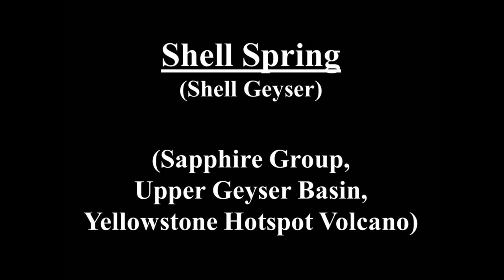Shell Spring (Shell Geyser) (2013-2014) (HD)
Shell Spring (Shell Geyser) (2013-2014)

Geysers are hot springs that episodically erupt columns of water. They occur in few places on Earth. The highest concentration of geysers anywhere is in the Upper Geyser Basin at the Yellowstone Hotspot Volcano (northwestern Wyoming, USA).

Shell Spring is a frequently erupting geyser in the Sapphire Group of Yellowstone’s Upper Geyser Basin.  It is located about 30 meters west of Jewel Geyser.  Bulbous lobes of geyserite surround Shell Spring’s vent.  Pustulose to nodulose geyserite is present along the periphery.  Eruptions involve low to moderately low splashing.  When water levels are low, a small side vent on the southwestern side of the main vent engages in chugging/rhythmic sputtering.  The name “Shell Spring” is in reference to its resemblance to the folds and sulci of the interior surface of an articulated tridacnid bivalve shell (e.g., Tridacna gigas).

Clips 1-8 - Shell Spring erupting during the late morning and earliest afternoon of 12 August 2013.

Clips 9-28 - Shell Spring erupting during the afternoon of 14 August 2014.